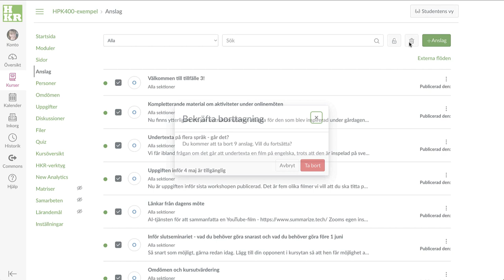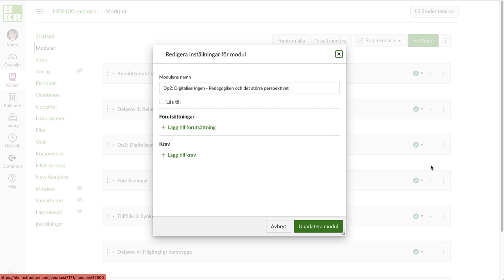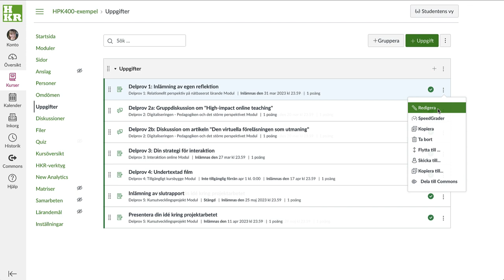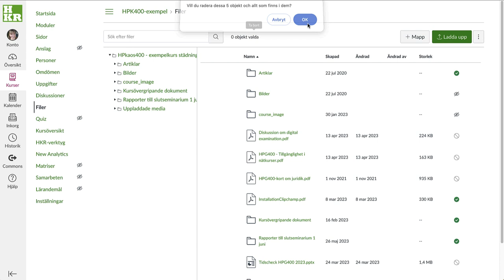Storstäda i din Canvaskurs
I filmen visar jag hur jag storstädar i en kurs där jag råkat kopiera in lite för mycket från föregående år.